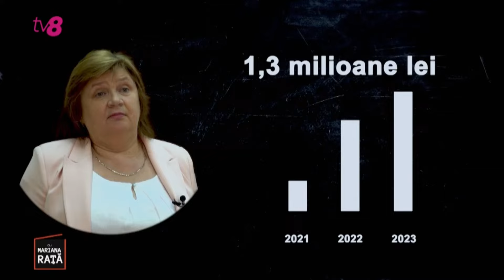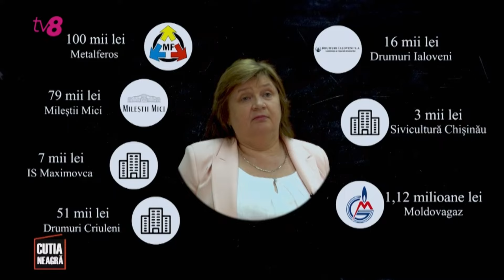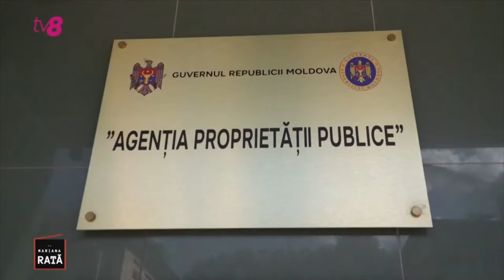Lucrează la stat, iar anul trecut a câștigat 1,3 milioane de lei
Lucrează la stat, iar anul trecut a câștigat 1,3 milioane de lei. "Eu ceva am încălcat obținând acele venituri?", se întreaba funcționara.